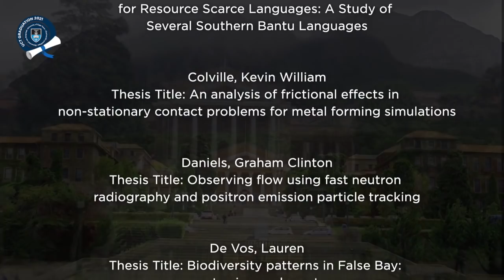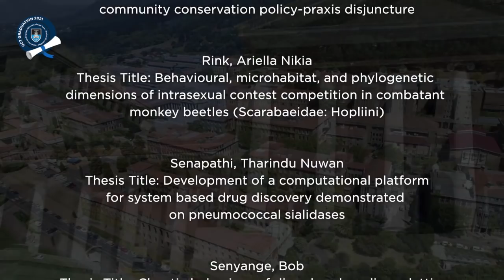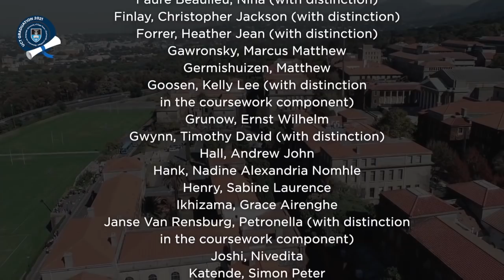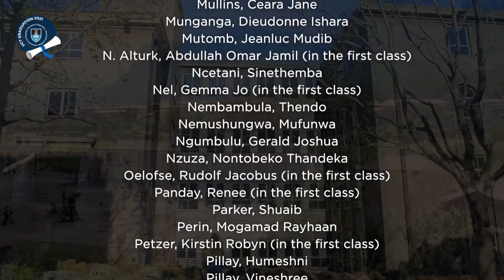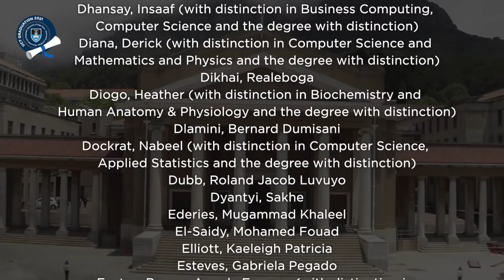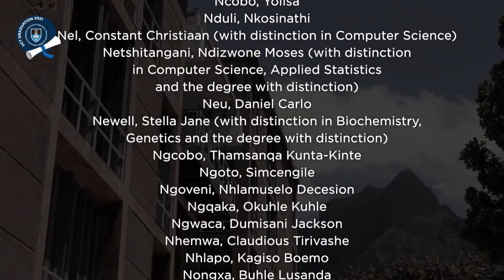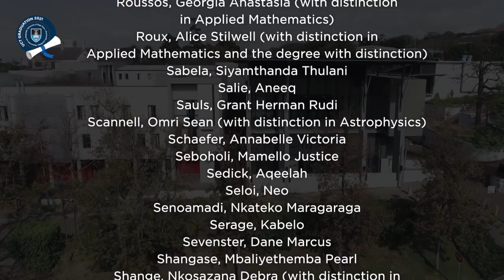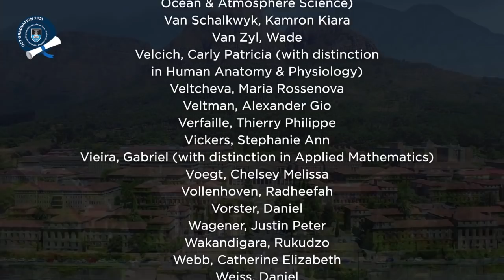Faculty of Science Graduation - July 2021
With COVID-19 restrictions rendering it impossible to host graduation ceremonies, UCT honoured 667 graduates from the Faculty of Science in a virtual ceremony on Monday, 19 July 2021, with musical performances and social media elements created to add some fun and excitement. We congratulate the July 2021 graduates on their academic success during an exceptionally challenging year.